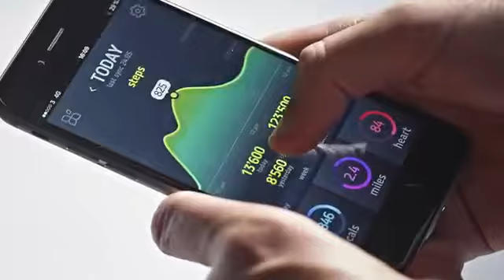Sequent - The world's first self charging smartwatch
Swiss luxury watch design - kinetic infinite power - Android & iPhone compatible